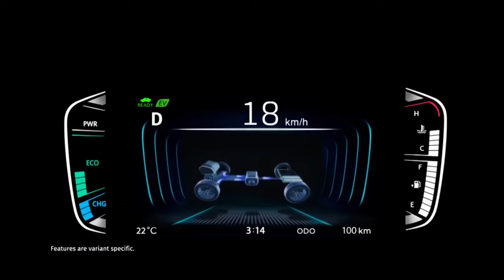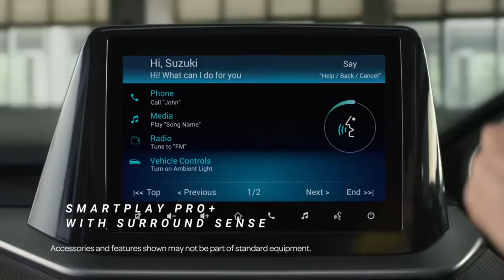top 10 best selling SUV in India april 2023🤟ये गाड़ी तो आते ही सबको खाने लगी😮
Music
SONG
Here We Are
ARTIST
Laszlo
LICENSES
BMI - Broadcast Music Inc., PEDL, LatinAutorPerf, Concord Music Publishing, and 2 Music Rights Societies